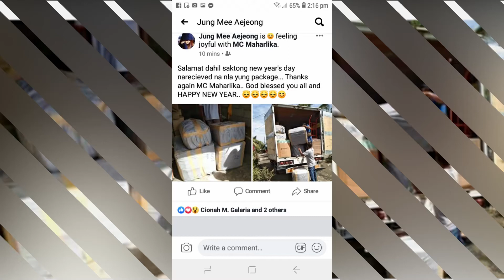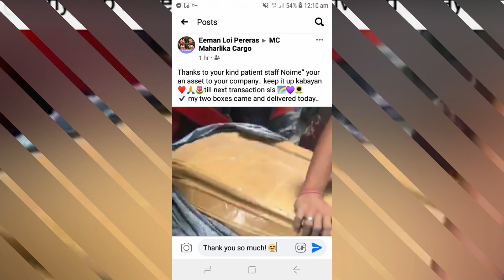MC PANALO TO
For more Info Please contact any of the following:
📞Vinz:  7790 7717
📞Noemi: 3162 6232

Maharlika Cargo Safe at Sigurado Cargo Service
is offering Worldwide shipping services
in both Sea 🛳 and Air ✈️. 😁😆
Providing Safe and Secure cargo delivery to your doorstep.🚚